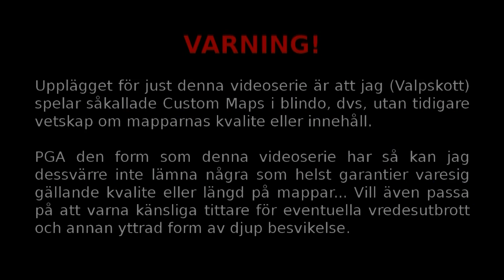Custom Map - 92 - Ultimate Map of Leaping